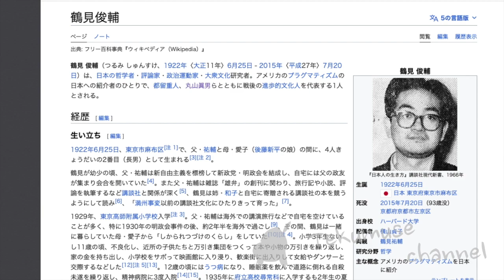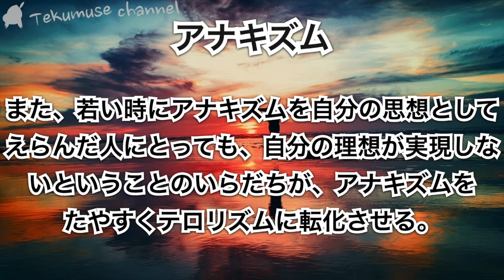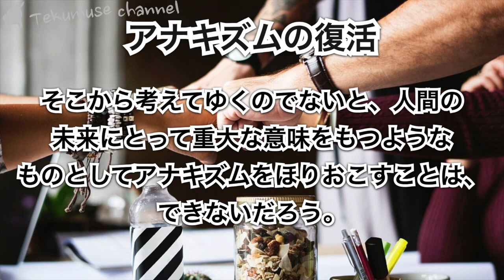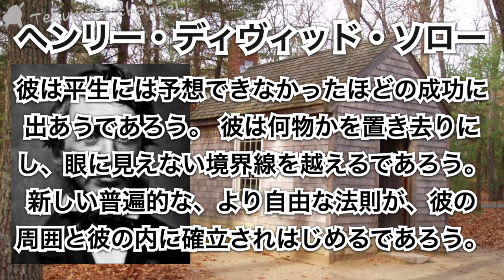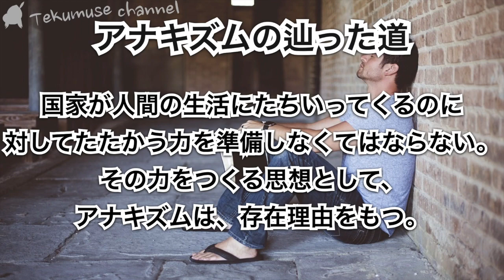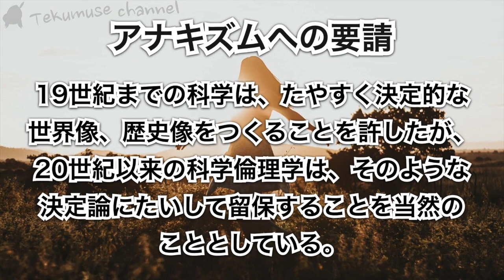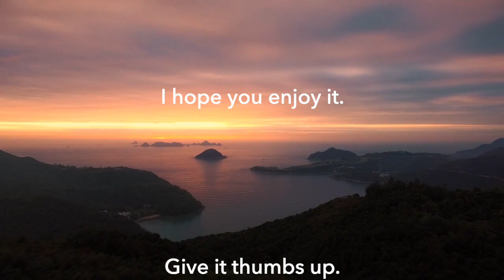鶴見俊輔の「アナキズム」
アナキズムを無政府主義と訳すべきではない。本来は自由と平等、相互扶助を求める思想なのだ。

鶴見俊輔の「方法としてのアナキズム」　土倉 莞爾